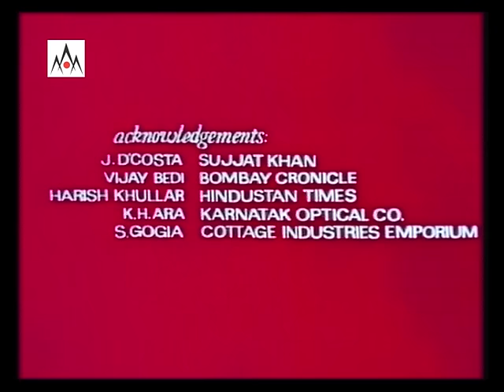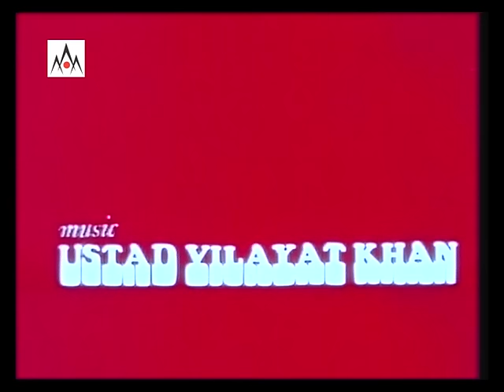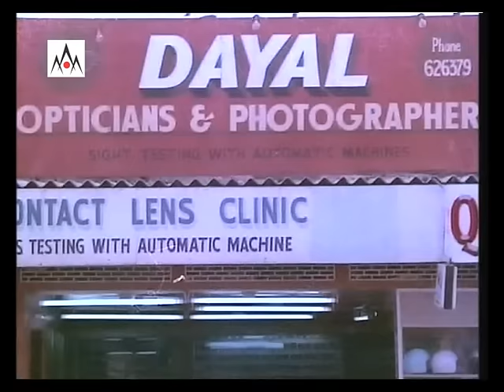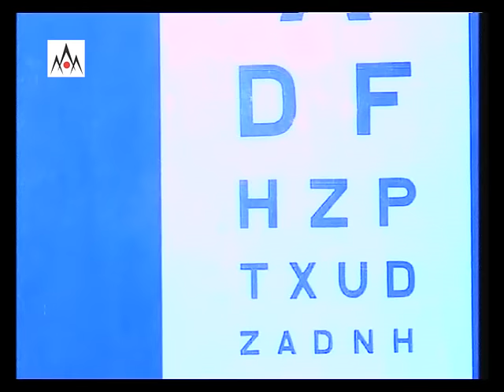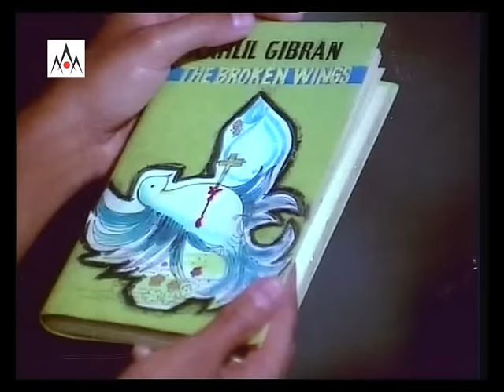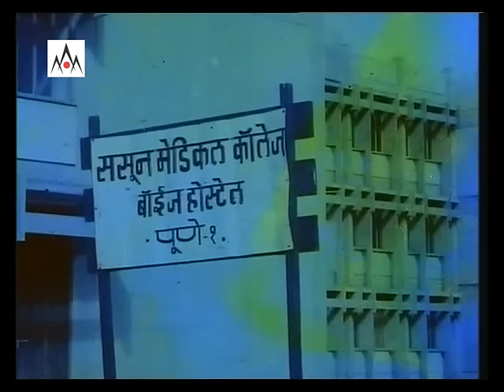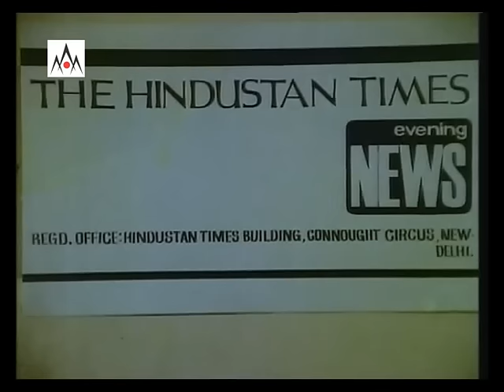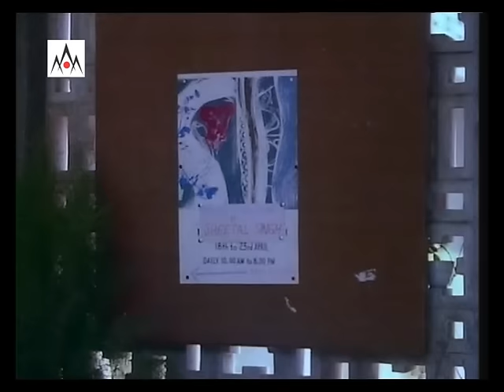Kadambari Hindi Feature Film 1975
Actors - Shabana Hzmi , Vijay Apora, Chand Usmani, Jeet Surendra , Aparna Chaudhury, Ajit Singh , V.Gopal, Jugnu

Producer - Madhusudan Kumar

Editor- Mukhtar Ahmad

Sound Effect - Essabhai Desai

Mixing - Mangesh Desai

Singer - Asha Bhosle , Kavita Krishnamurty , Ajit Singh

Music Arranger - Mahamed Shafai

Rercordists - Kaushaik Bhansal

‘Kadambari’ is a love story . A love story without the familiar angles . Refreshing and realistic .It is based on celebrated Punjabi writer Amrita Pritam’s famous novel ‘DHARATI SAGAR AUR SIPIYAN’and set in simple and unpretentious backgrounds of originality. It is a story of today ‘s who  people who often washed away by life’s vicissitudes, nevertheless fight back to the shores of love and hope.

Amit is an illegitimate child, born of an assault on his mother. Rejected by the boy’s father ,she now lives with her son,whom she brought up with great difficulty.
Amit’s childhood friend Chetna find that crush on him has developed  into love for him.Love ,which Amit is unable to reciprocate for he is not prepared to share his for his mother with anybody . ”Not even the girl I love .”He proclaims.
“If I cannot  live with man  I love , I can live with his child .”Chetna decides. One night when Amit ‘s mother is away,she goes to his house, and in a tender  moment forces him to sleep with her .Her love is not passion, it is purity of body and heart.
Amit dreams in which cheta  gets married to someone else and comes to him as a murdress of her husband . He wakes up perapiring and begins to understand the growth of chetna  on  his system. So as to alienate himself from chetna completely , he call his mother to join him in poona .
Time passes . chetna is an art critic now Her child , which people think she has adopted is almost two year old .
Amit ,in the meanwhile , has qualified as a doctor , Amma knows that he is reluctant to get married , despite his settled and comfortable life. She senses  Amit and chetna ‘s devotion for each other , and persuades him to marry chetna.
Soon after their  weadding ,chetna tells him that the child is infact his and not adopted  as everybody believes  it  to be. Astounded  by  the  revelation he  asks her why she did not tell him this before  .She replies “I  wanted you to marry, if and when , because you loved me not just because I was the mother of your child.”
‘Kadambari ’  means  a long story, and with that a long story, a long wait comes to an end .